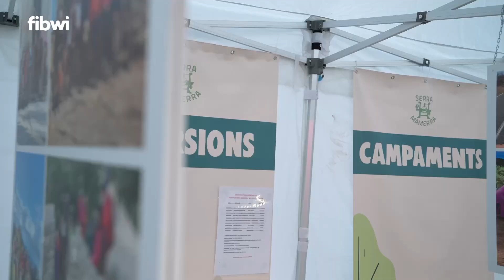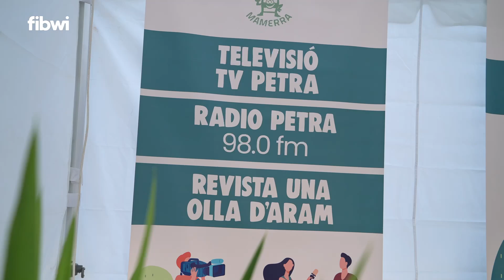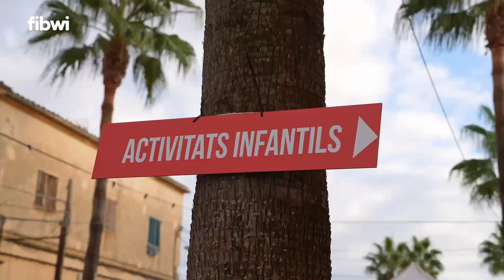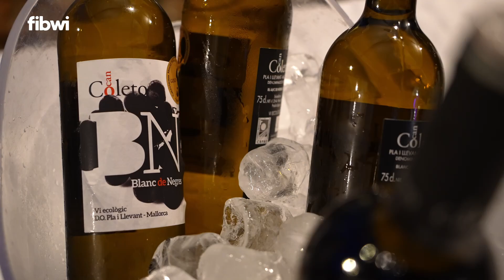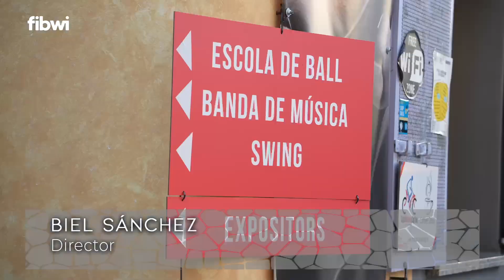Rodamón - PetraFest 2024